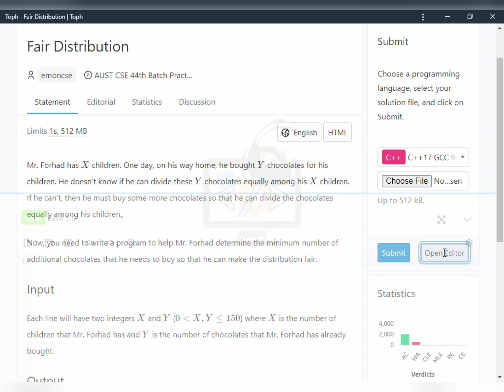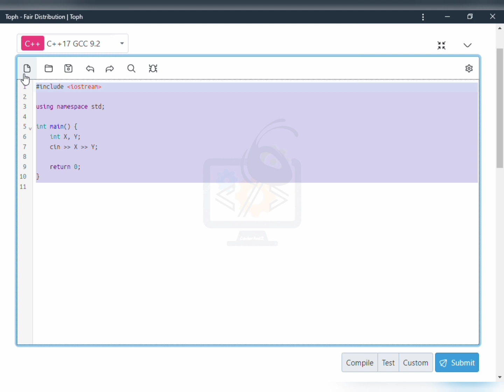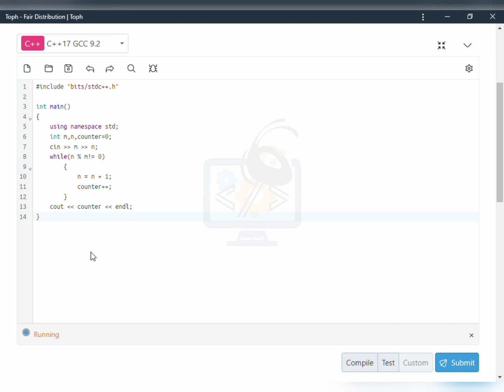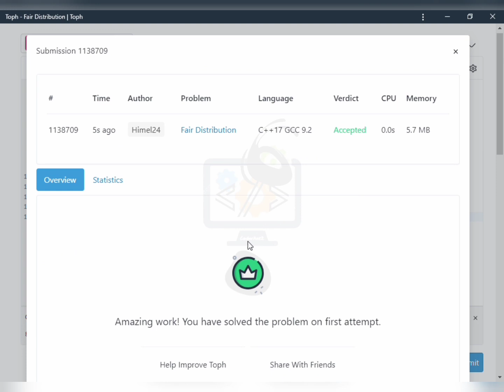Fair distribution || Intra Sylhet Polytechnic Institute Programming Contest 2017 || Toph || C++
🎯 Fair distribution

🔍 Overview:
In this video, we dive into the world of two pointers algorithms and explore a specific problem related to [briefly mention the problem or topic]. We'll discuss the intuition behind the two pointers approach, analyze the problem-solving strategy, and walk through the implementation step by step.

📝 Key Concepts Covered:

Introduction to two pointers technique
Problem statement breakdown
Implementation walkthrough
Time and space complexity analysis

Learn how to apply the two pointers approach to solve real-world coding problems
Improve your problem-solving skills and algorithmic thinking
Prepare for coding interviews and competitive programming contests
💻 Code Snippets:
[Optional: Include snippets of code or pseudocode from the video for reference]

📚 Additional Resources:
[Optional: Provide links to relevant articles, tutorials, or further reading materials for those interested in exploring the topic further]

Thanks for tuning in, and happy coding! 💻🚀